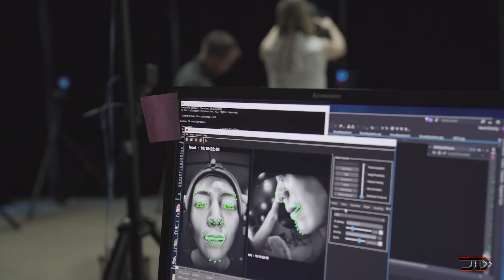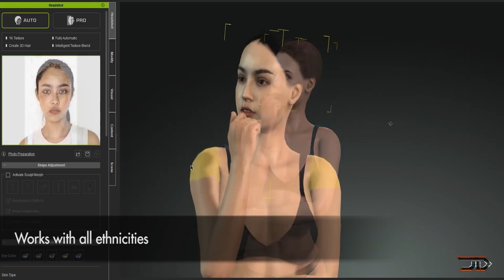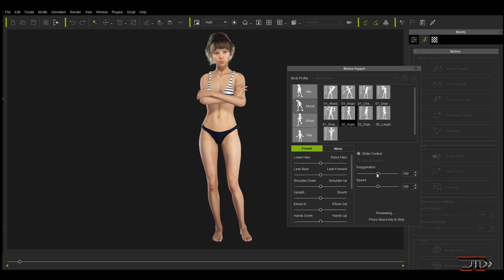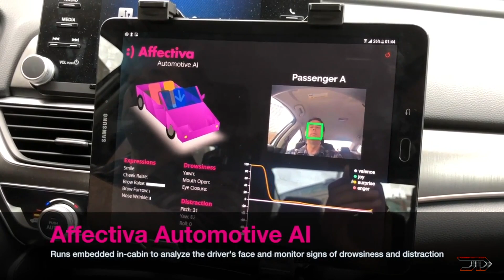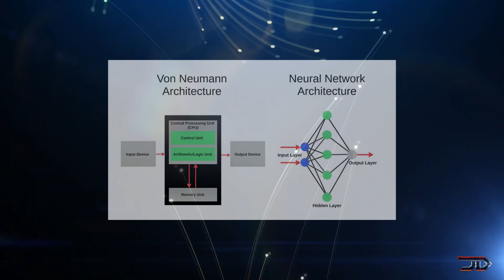Can We Build REALISTIC A.I. MODELS?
One of the biggest emerging technologies will be virtual characters which act like real humans. Let's take a look into how these ai programs can be built!